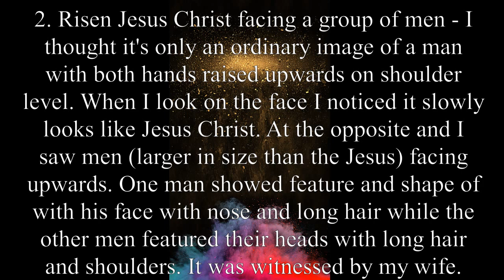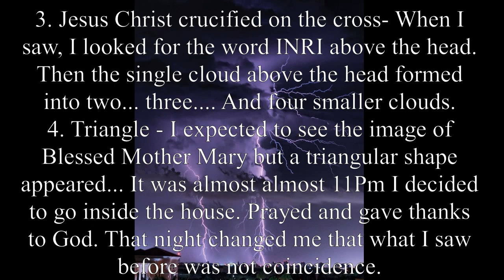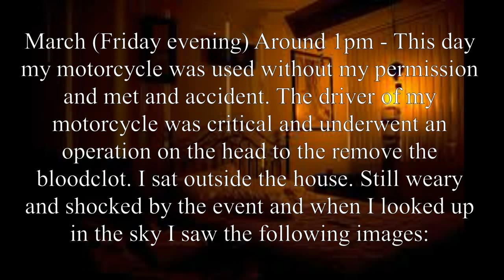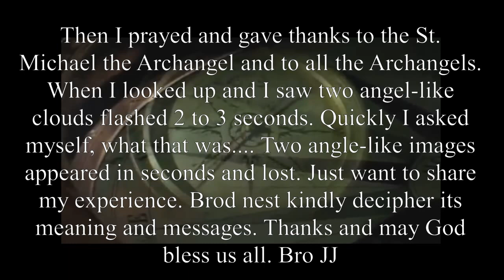Cloud formations in the sky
Brod nest: when I was still young, clouds in an angelic image appeared several times in the sky. Though amazed, I consider it as coincidence. But that perception has changed...eversince I had studied secret knowledge from your sacred books. Last December 2009 I saw the clouds formed the following images: 1. 2 Angels - When the first angel appeared, I doubted the image and told myself that if it is real angel another one should appear and so it appeared.

2. Risen Jesus Christ facing a group of men - I thought it's only an ordinary image of a man with both hands raised upwards on shoulder level. When I look on the face I noticed it slowly looks like Jesus Christ. At the opposite and I saw men (larger in size than the Jesus) facing upwards. One man showed feature and shape of with his face with nose and long hair while the other men featured their heads with long hair and shoulders. It was witnessed by my wife.